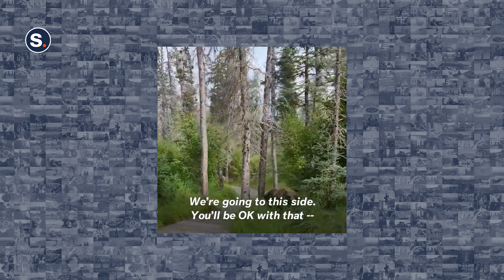The Storyful Cut - March 15th '23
Highlighting Storyful-sourced content as used by newsrooms around the world.